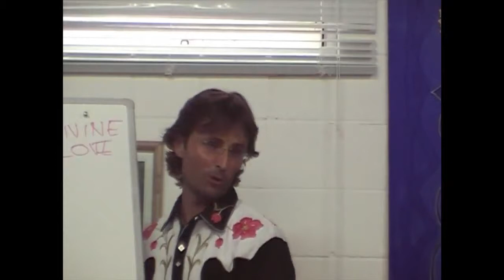Jesus on The Subconscious Mind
Jesus explains that there is no such thing as the 'subconscious mind' and that what we are not seeing about ourselves is the result of repressing emotions on the soul level.

dtstart:004806:
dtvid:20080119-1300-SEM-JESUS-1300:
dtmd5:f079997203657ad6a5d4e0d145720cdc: